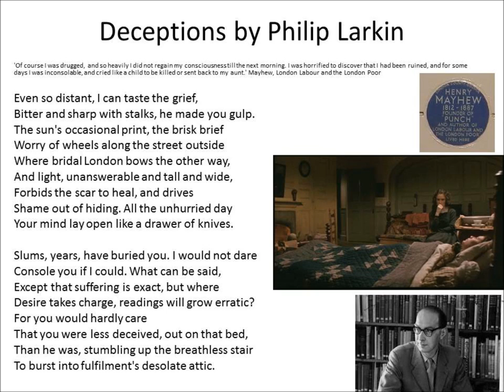Deceptions by Philip Larkin